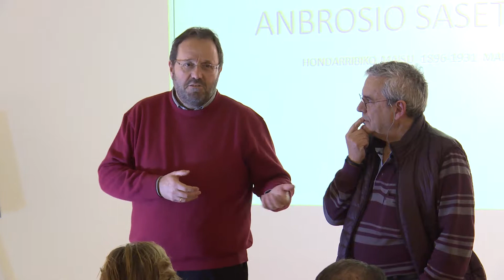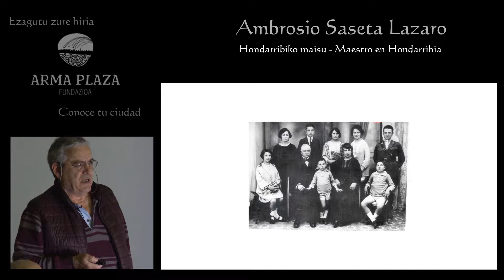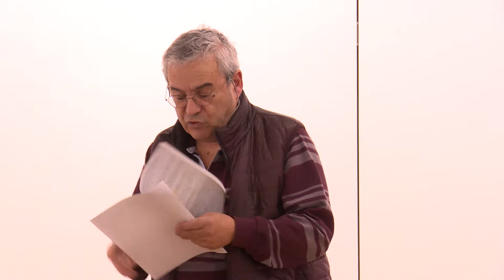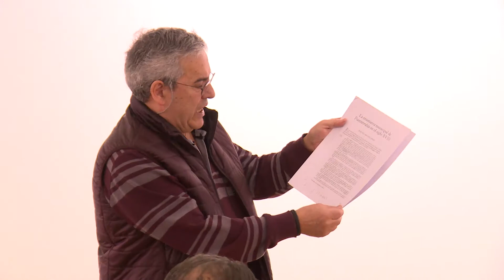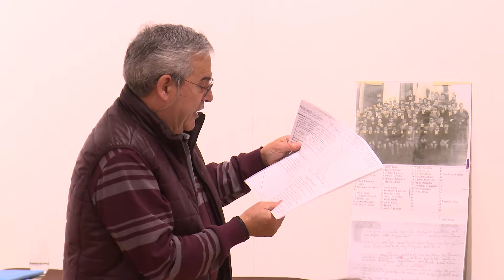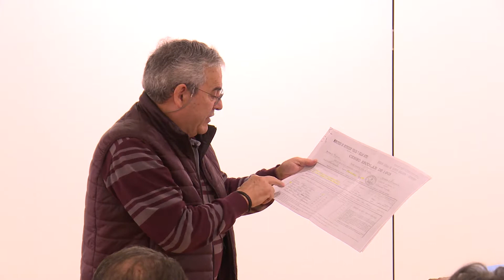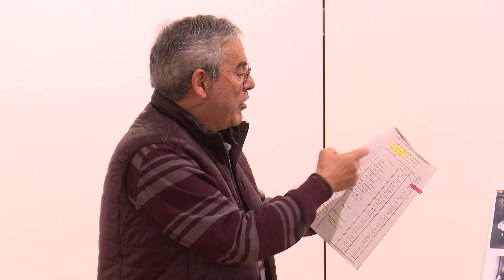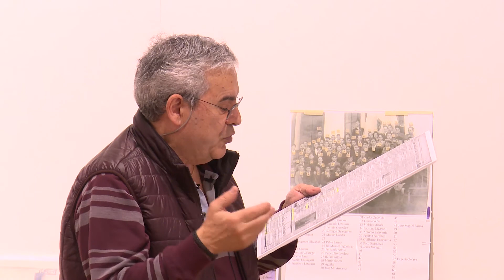Ezagutu zure hiria - Conoce tu ciudad 2017/18 | Hitzaldia - Conferencia | Ambrosio Saseta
En el marco del programa Conoce tu ciudad, en la edición de febrero de 2018, Koldo Ortega, historiador y profesor de Hondarribia, nos relató la interesante vida y aportaciones a la sociedad, educación y cultura de Hondarribia que realizó el que fuera profesor desde finales del siglo XIX hasta 1931,  Ambrosio Saseta.

15 de febrero de 2018, Hondarribia.

El programa Conoce tu ciudad llevado a cabo desde el año 2015 por la Fundación ARMA PLAZA en colaboración con el Ayuntamiento de Hondarribia, se creó con la intención de tratar diversos temas de interés de la ciudad. Dirigidos, sobretodo, al propio ciudadano hondarribiarra. El programa consta de una conferencia y una visita guiada dirigidas en cada ocasión por un experto en el tema a tratar.

Ezagutu zure hiria programaren barruan, 2018ko otsaileko hitzaldian Koldo Ortegak, irakasle eta historialari hondarribiarrak, Ambrosio Sasetaren ibilbidea aztertu zuen. Ambrosio Saseta XIX. mende amaieratik 1931. urtera arte Hondarribian maisua izan zen eta hitzaldianHondarribiko hezkuntzan, kulturan eta gizarte arloan egindako ekarpenak nabarmendu ziren.

2018ko otsailak 15, Hondarribia.

Arma plaza Fundazioak 2015etik Hondarribiko Udalarekin elkarlanean burututako Ezagutu zure hiria programa hiriko gai interesgarri batzuk jorratzeko asmoz sortu zen, batez ere, hondarribiarrei zuzenduta. Programa aditu batek zuzendutako hitzaldi eta bisita gidatu batez osatuta dago.